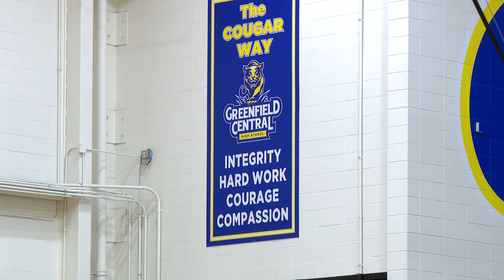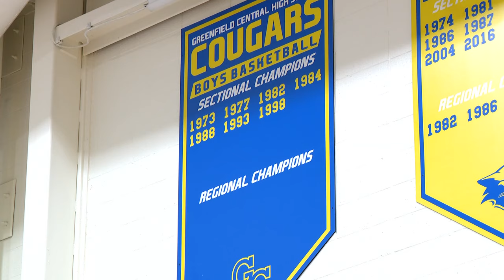Undefeated Greenfield-Central looking for first Sectional title since 1998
Greenfield-Central is a perfect 23-0 and ranked 6th in Class 4A. The Cougars are aiming for a sectional title this week.